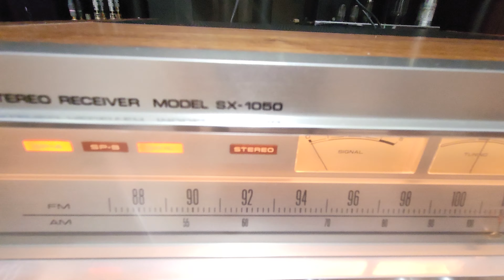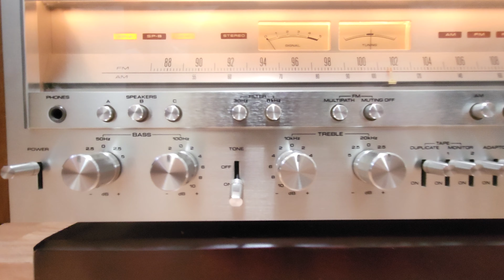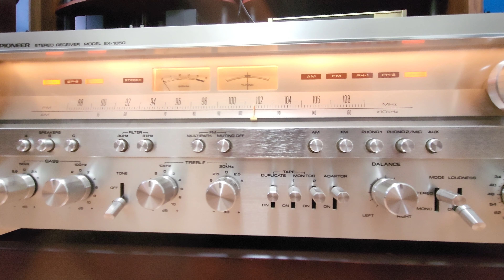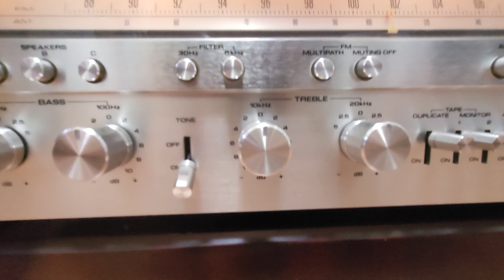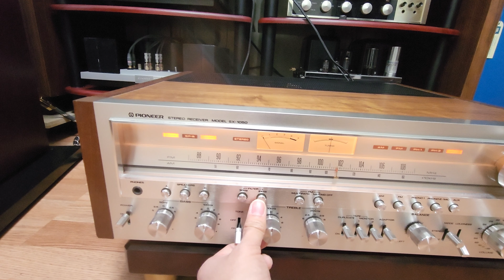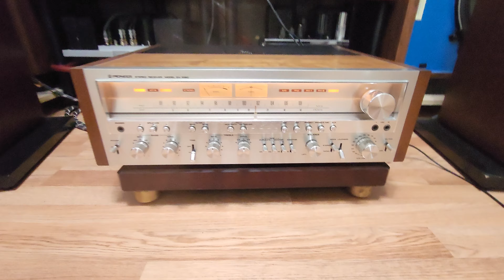Pioneer SX-1050/ B&W CM9 Speakers Test